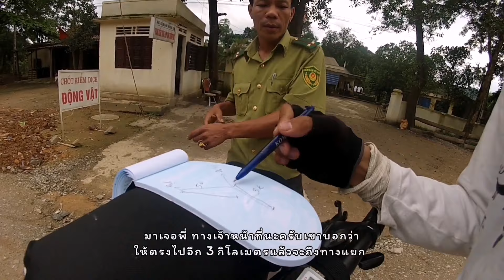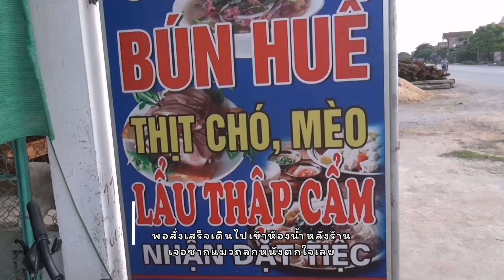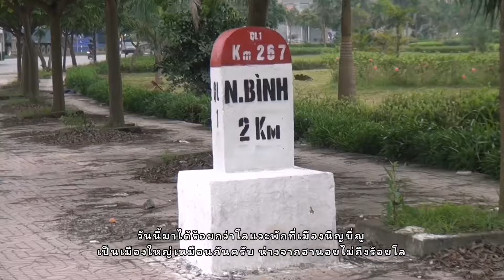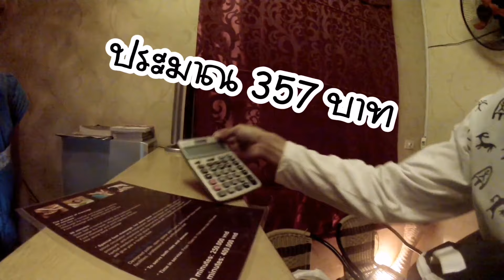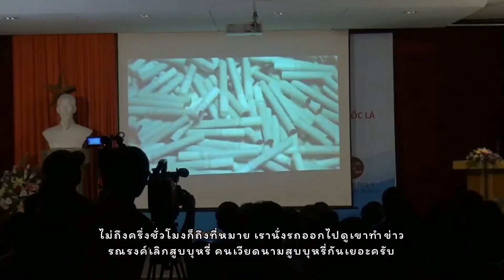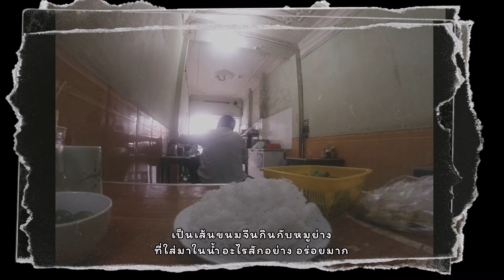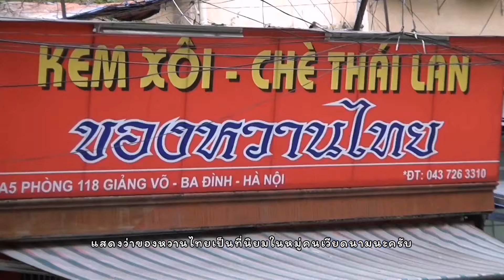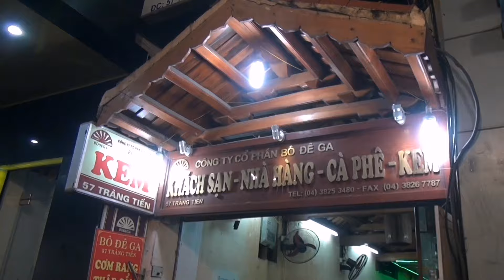ปั่นรอบอาเซียน : Day15-21 จากกรุงเทพฯ ถึงฮานอย 18 วัน 1,520 กม.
การเดินทางปั่นจักรยานรอบอาเซียน Day15-21 ออกเดินทางจากชนบทของเวียดนามมุ่งสู่กรุงฮานอย ผ่านเส้นทางวิบากร่วม 10 กิโลเมตร ปั่นถึงฮานอยทันเวลาดูงานกับสมาคมนักข่าวเวียดนามในการเดินทางวันที่ 18 ระยะทางสะสม 1,520 กม. ระหว่างทางเจอรถมอเตอร์ไซค์พ่วงเฉี่ยว และที่ยึดตะแกรงหน้าขาด แต่โชคดีหาร้านซ่อมได้แล้ว

ช่วงอยู่ฮานอยถือเป็นช่วงได้พักร่างฟื้นฟูตัวเอง พบเจอเพื่อนเก่าหลายคน และวางแผนการเดินทางในช่วงต่อไป ตั้งเป้าว่าจะปั่นจักรยานขึ้นเขาไปซาปา

2-8 พ.ค. 2013
ระยะทางสะสม 1,569 กม.

⏱️Timestamp⏱️
00:00 Day15 ปั่นผ่านทางวิบาก 10 กม.
06:39 Day16 เจอรถมอเตอร์ไซค์พ่วงเฉี่ยว
09:09 Day17 ห่วงยึดตะแกรงหน้าขาด
12:40 Day18 ถึงฮานอย เมืองหลวงแรกในทริปนี้
17:29 Day19 เริ่มดูงานที่วีทีวี นัดเจอเพื่อนเก่า
21:59 Day20 เล่าแผนการเดินทางให้เพื่อนฟัง
32:35 Day21 ลองกินส้มตำเวียดนาม